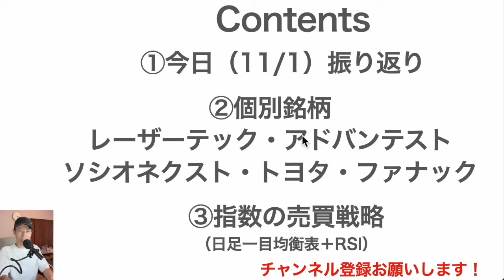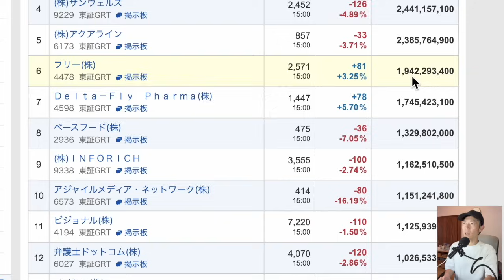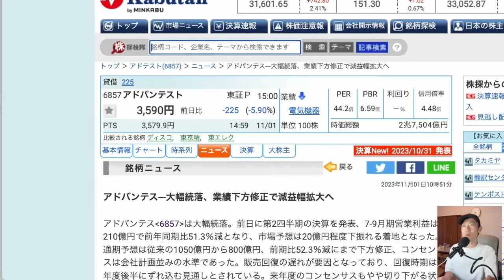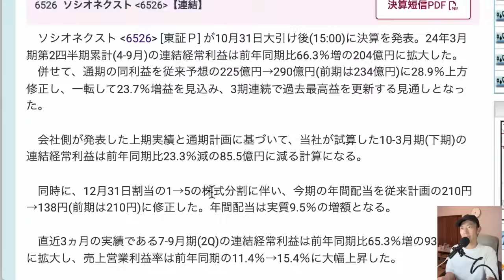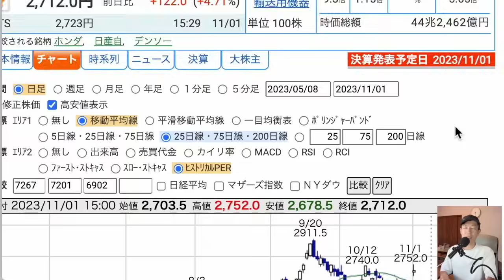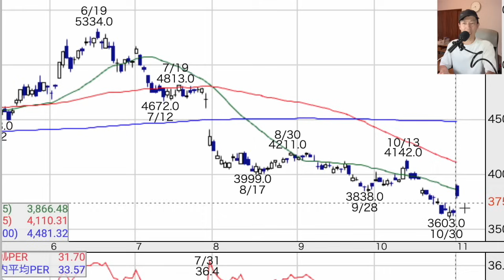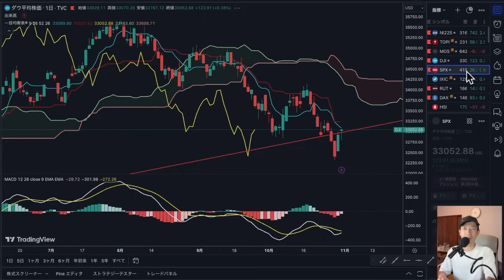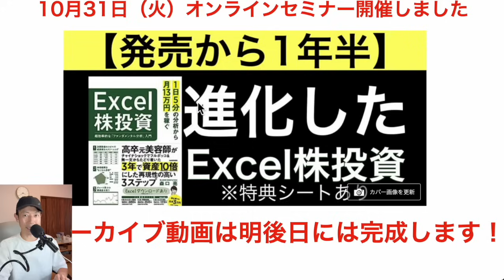【日本株速報】23/11/1 11月大幅上昇スタート！超注目決算5銘柄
01:04　今日の振り返り
04:05　個別銘柄①レーザーテック
06:01　個別銘柄②アドバンテスト
07:23　個別銘柄③ソシオネクスト
09:15　個別銘柄④トヨタ
11:54　個別銘柄⑤ファナック
13:55　指数の売買戦略

1日5分の分析から月13万円を稼ぐExcel株投資